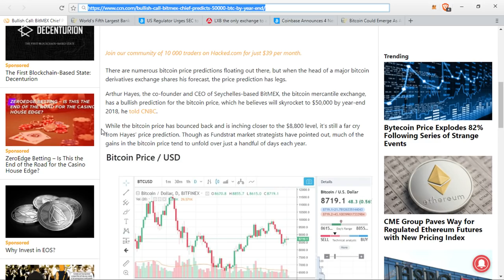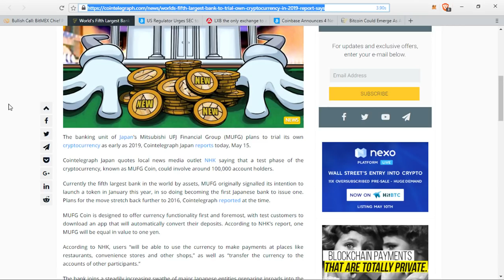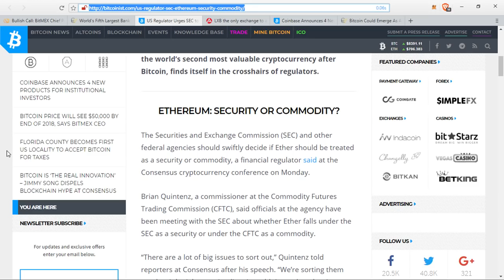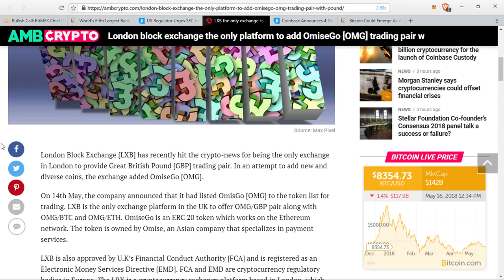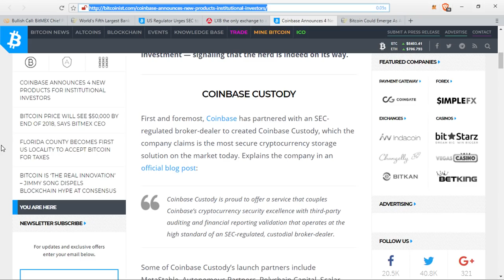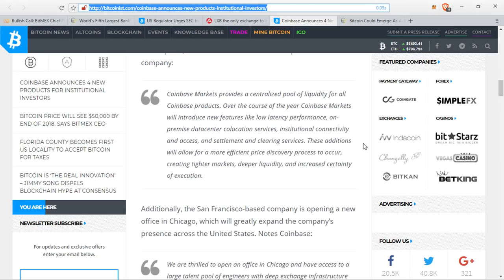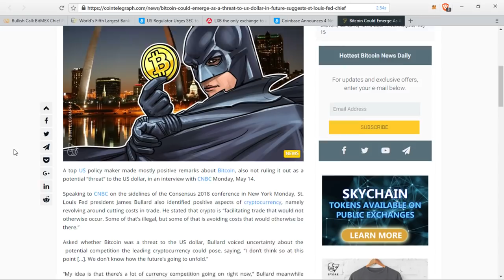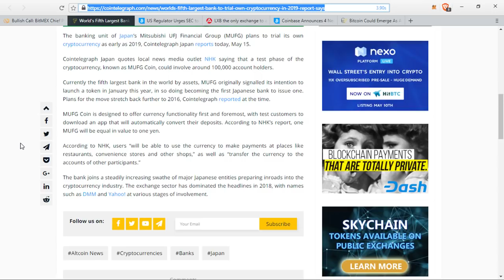BitMEX Says $50,000 Bitcoin In 2018, SEC On Ethereum And Coinbase Targets Big Money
1Dp1CgxPskzCnSrFHcVeYVTQat5PiHRSHV

rLEPja8B7Z8p5epyfv5fhkFqngQ8zDgLsg

Lh7dbMcXHTxaEAKg4tigKxoXCikceU4ZnM

0xf04Ae476bE26B08Bb2B616B7ef1Fc936478B1136

uDWPVB